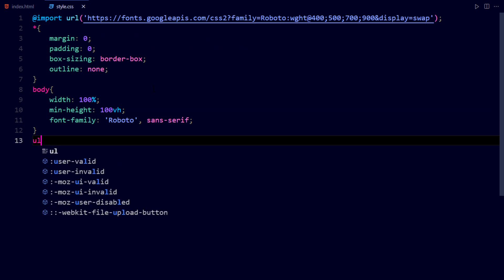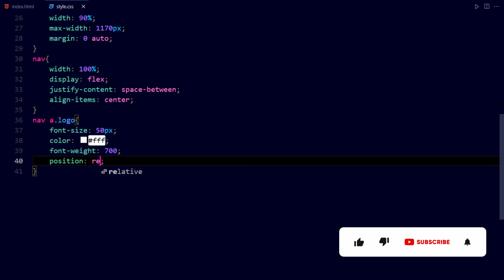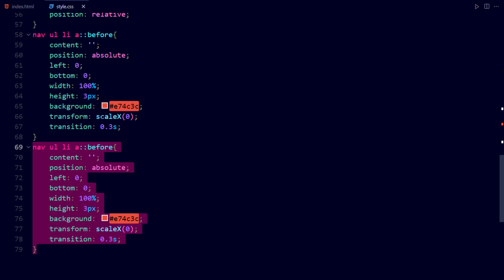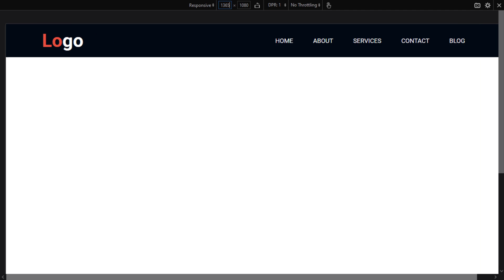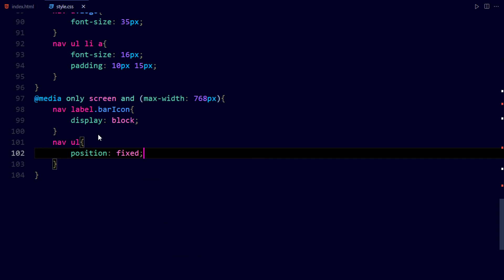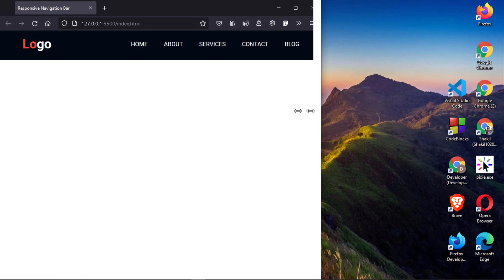Responsive Navigation Bar Using Pure CSS | No Js